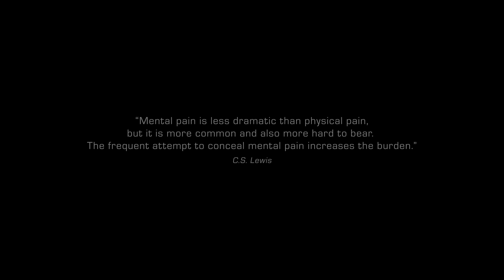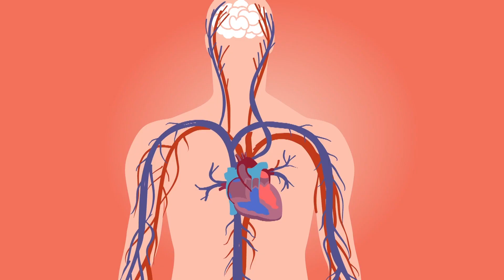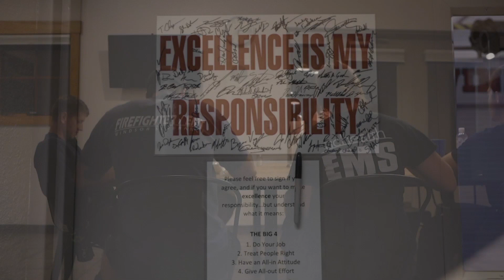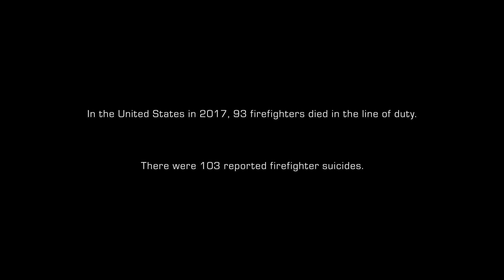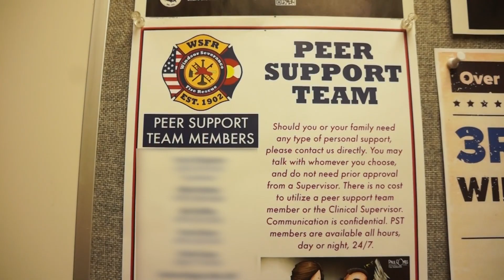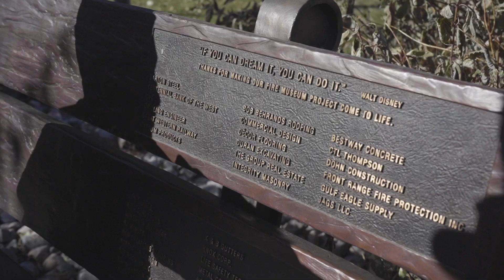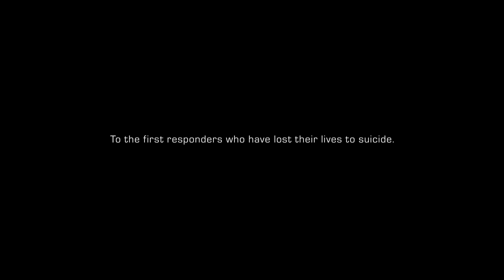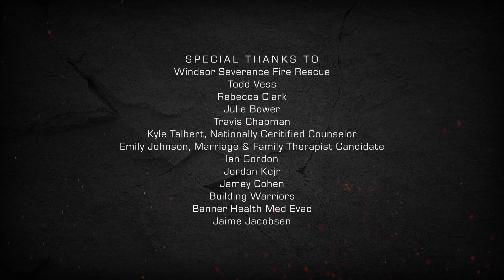"Beyond Bravery" | Colorado State University Documentary Filmmaking Final Project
Every year in the United States, more first responders die from suicide than in the line-of-duty. "Beyond Bravery" looks at what firefighters and EMS personnel do to deal with the tragedies they see on a daily basis.